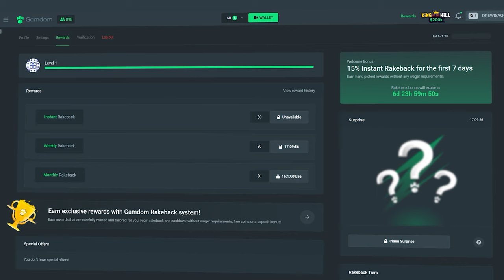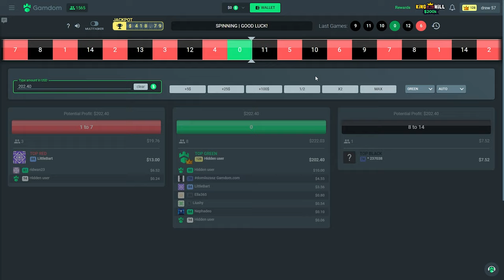I went MASSIVE on these Random Slot Buys and Spins!!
Okay I know im kinda changing stuff up and going to different slots throughtout the past few videos. do you like this more than normal kind of vids?